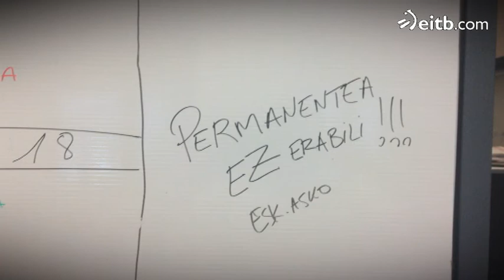Bulegoko lanak dituen arriskuak, Mikel Pagadirekin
Ikerketa berri batekin etorri da gaurkoan Mikel Pagadi 'Airean' saioko platora. Bulegoan edo erredakzioan izan ditzakegun arriskuez aritu da. Ikus ezazu bideo umoretsua!